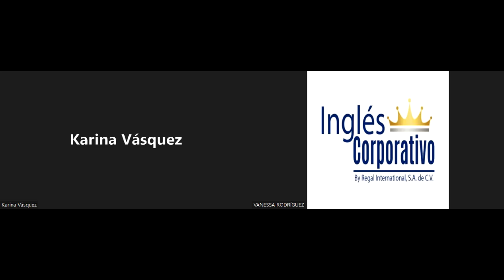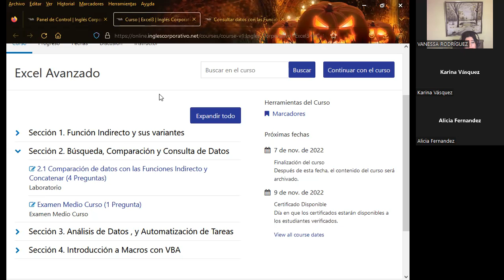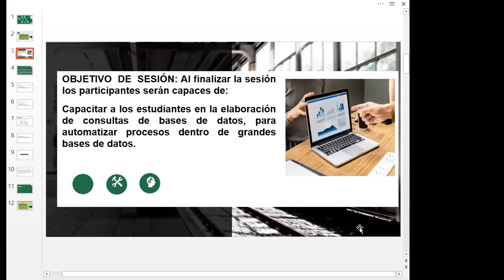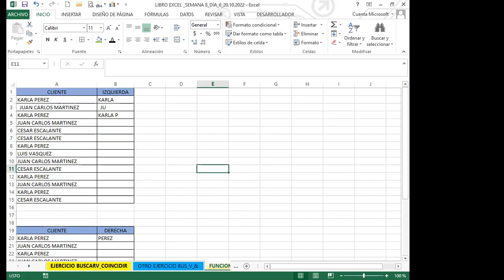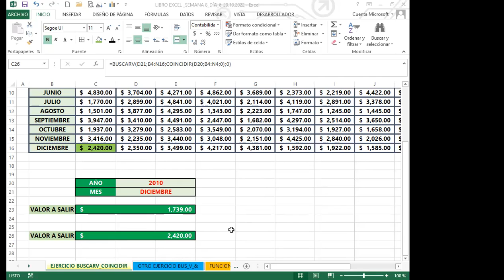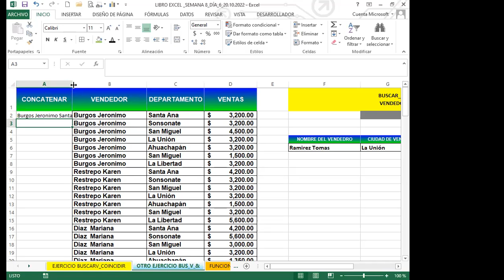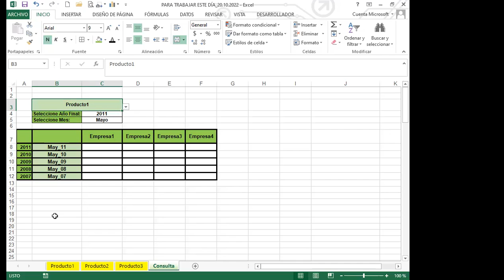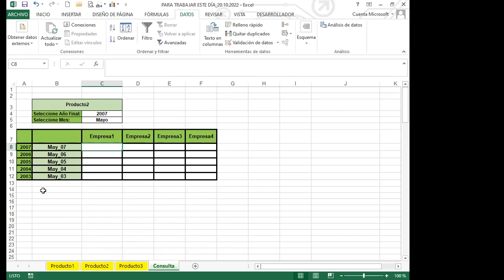Inglés Corporativo- SEMANA 2_CLASE 8 - CONSULTA INDIRECTO, CONCATENAR, Y COINCIDIR